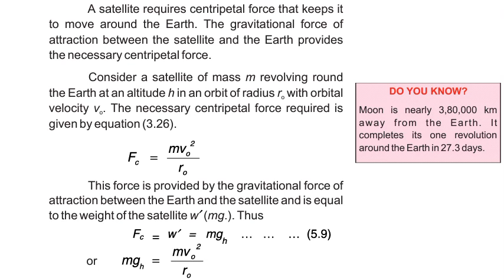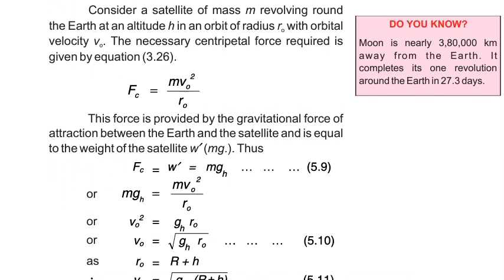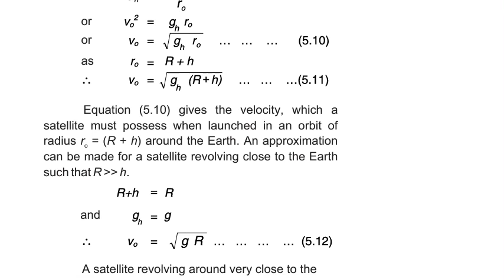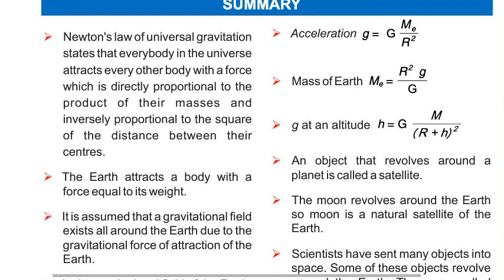Motion of Artificial Satellites , 9th Physics Unit 5